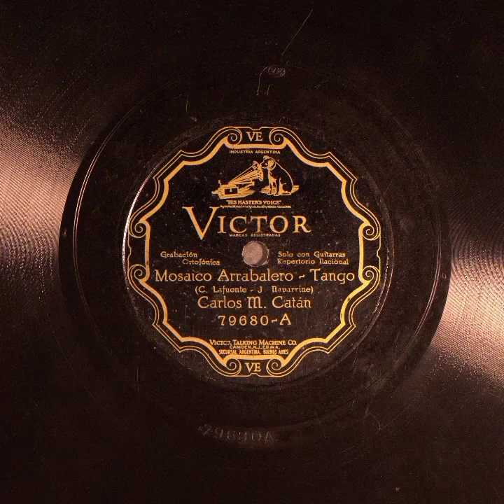Mosaico Arrabalero [Tango] Carlos Marambio Catán (1926)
Mosaico Arrabalero (Tango)

Música de Carlos Lafuente.
Letra de Julio Navarrine.

Canta Juan Carlos Marambio Catán.